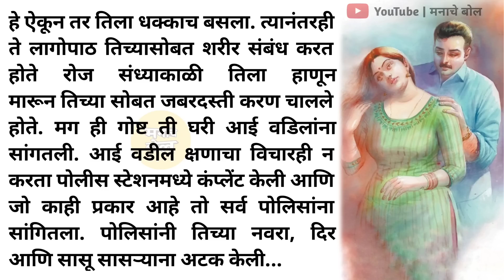त्याच्यात असं काय होतं की तो रात्रभर बायकोला श्वासही घेऊ द्यायचा नाही... |मराठी story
त्याच्यात असं काय होतं की तो रात्रभर बायकोला श्वासही घेऊ द्यायचा नाही... मराठी story | मराठी कथा | मराठी बोधकथा  | मराठी कथा कथन @ManacheBol